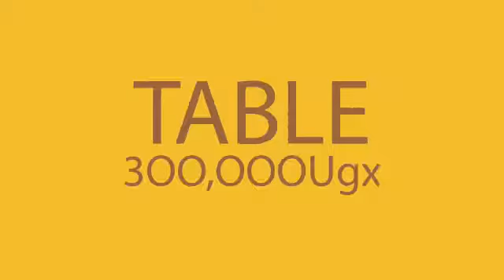ALur -Jonam cultural festival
ALur -Jonam cultural festival brings you an outlook of the cultures from the West Nile region of Uganda. The event spreads brotherhood, unity and togetherness between people of diverse backgrounds. And also promotes tourism. Come on. Come all